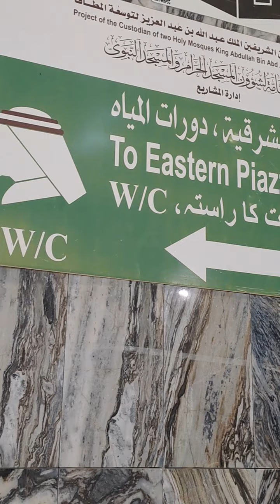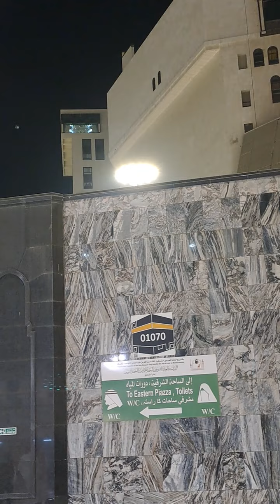Makkah Azan Fajar